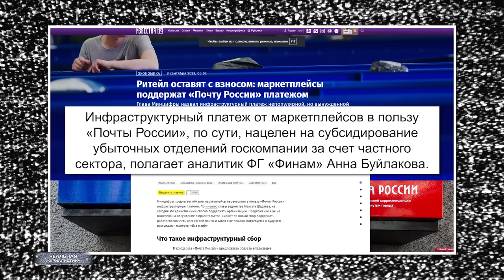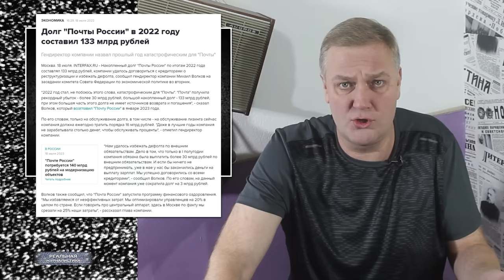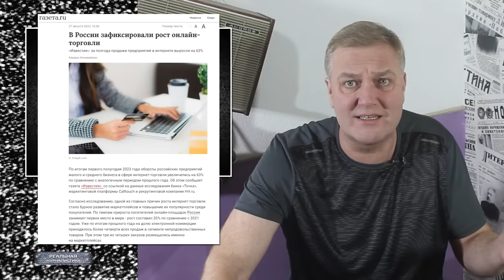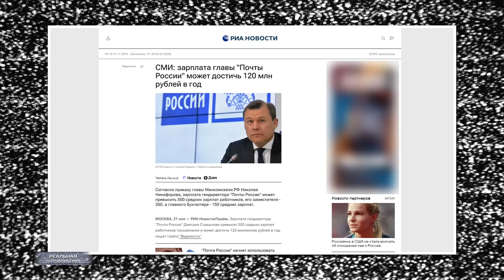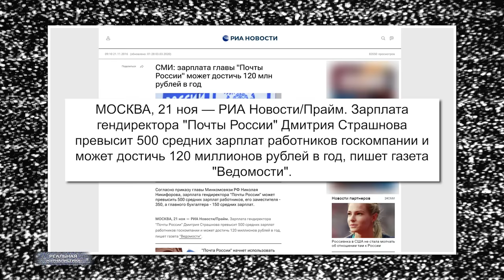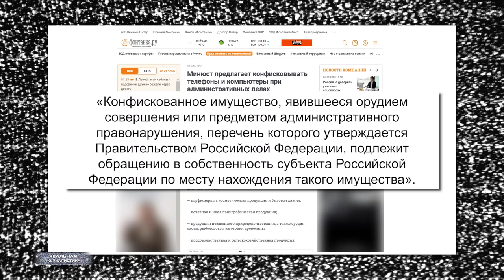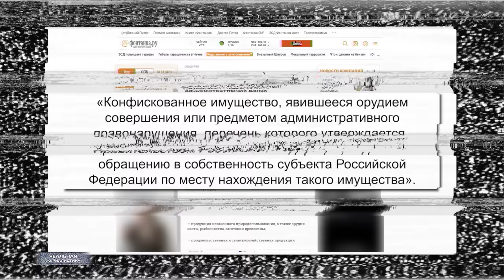ЭТО ПЗДЦ? У россиян хотят отбирать компьютеры, смартфоны, автомобили. Бизнес отдадут чиновникам.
Я сам возглавляю Президиум по борьбе с коррупцией Совета по коррупции, которую возглавляет наш Президент Верховный Главнокомандующий.
(c) Сергей Иванов, российский государственный деятель. Из интервью "Первому каналу" 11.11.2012 г.